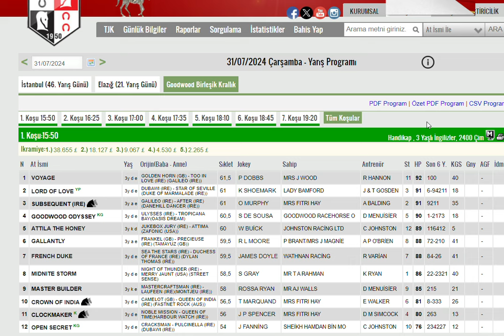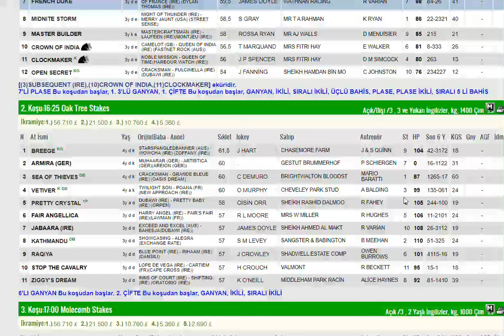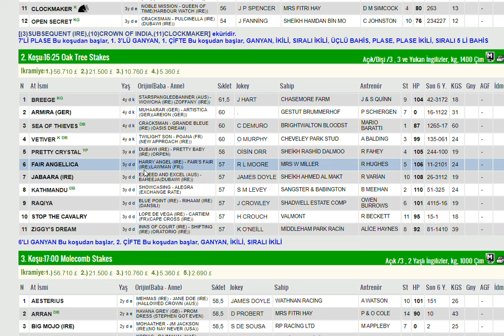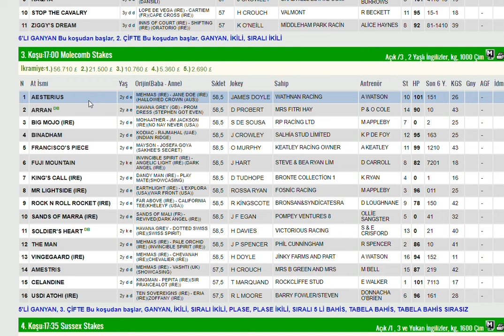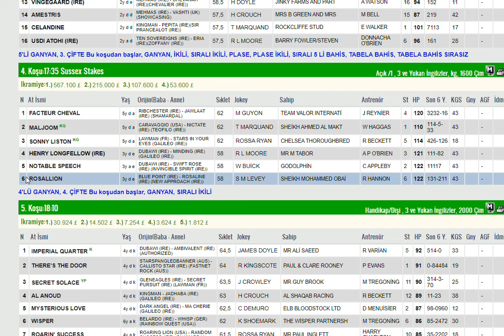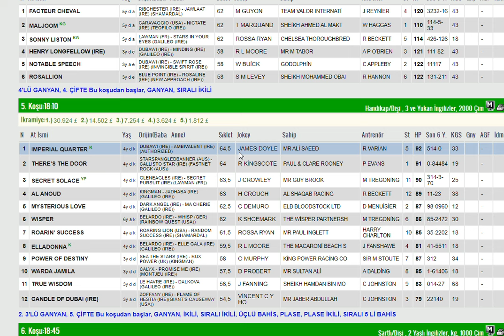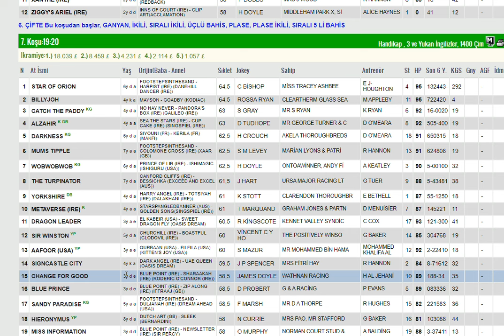31 TEMMUZ 2024 GOODWOOD INGILTERE ALTILI GANYAN TAHMINLERI-TJK YURT DIŞI AT YARIŞLARI (CARSAMBA)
#31 TEMMUZ 2024 GOODWOOD INGILTERE BIRLESIK KRALLIK 6'LI GANYAN TAHMİNİ
#31 TEMMUZ 2024 GOODWOOD INGILTERE BIRLESIK KRALLIK 6'LI GANYAN TAHMİNİ Yabancı, at, yarışı, tahminleri,
#31 TEMMUZ 2024 GOODWOOD INGILTERE BIRLESIK KRALLIK at yarışı tahminleri,
#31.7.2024 GOODWOOD INGILTERE BIRLESIK KRALLIK altılı ganyan tahminleri,
tjk #31 TEMMUZ 2024 GOODWOOD INGILTERE BIRLESIK KRALLIK at yarışı yorumları,
#31 TEMMUZ 2024 GOODWOOD INGILTERE BIRLESIK KRALLIK altılı ganyan yorumları,
tjk 31 TEMMUZ 2024 GOODWOOD INGILTERE BIRLESIK KRALLIK altılı yorumları,
#31 TEMMUZ 2024 GOODWOOD INGILTERE BIRLESIK KRALLIK altılı tahminleri,
#31 TEMMUZ 2024 GOODWOOD INGILTERE BIRLESIK KRALLIK INGILTERE  AT YARIŞI TAHMİNLERİ,
GOODWOOD INGILTERE BIRLESIK KRALLIK altılı tahminleri, amerika,
#31 TEMMUZ 2024 Pazartesi Perşembe yabancı akşam at yarışı tahminleri,
#31 TEMMUZ 2024 pazartesi persembe GOODWOOD INGILTERE BIRLESIK KRALLIK altılı ganyan yorumları,
INGILTERE KOŞULARI,
AKŞAM YARIŞLARI,
tjk AYR INGILTERE BIRLESIK KRALLIK altılı analiz,
yabancı akşam yarışları,
yabancı yarışlar,
tjk yabancı,
yabancı yarış tahminleri at yarışı tahmin,
tjk AYR INGILTERE BIRLESIK KRALLIK altılı ganyan yorum,